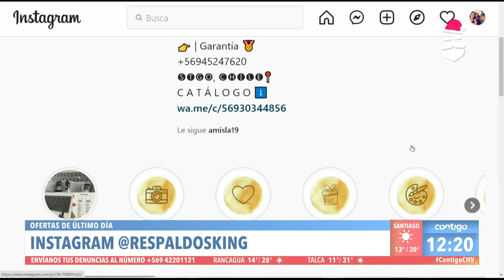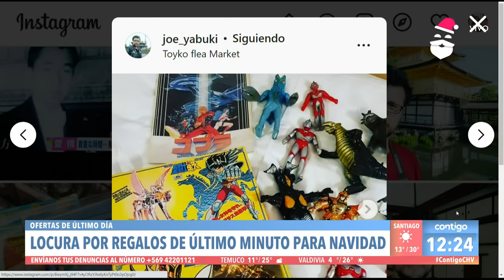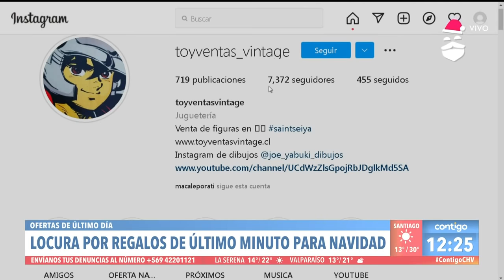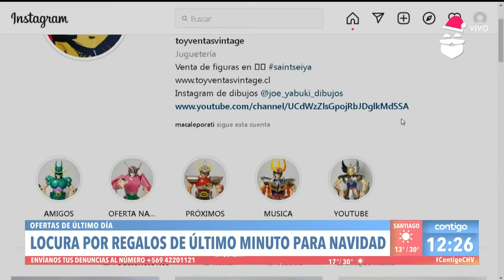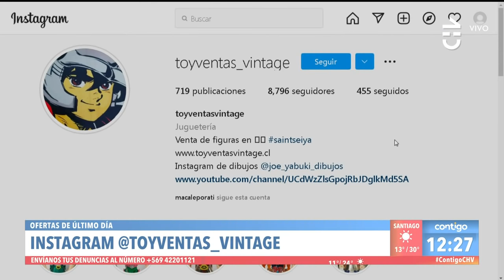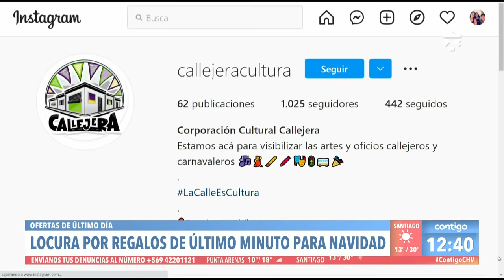"PIDIENDO RESPALDO"😂 JC Rodríguez bromeó a Sichel y Gonzalo de la Carrera - Contigo en La Mañana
Julio César Rodríguez bromeó a Sebastián Sichel y a Gonzalo de la Carrera a raíz de un despacho junto a un vendedor de respaldos de camas.

"La gente pidiendo sus respaldos. 'Necesito respaldo, perdí el mio', firma Gonzalo de la Carrera", dijo el conductor de Contigo en La Mañana.